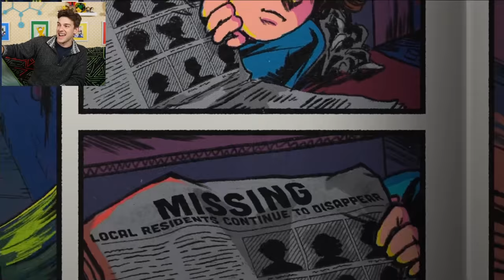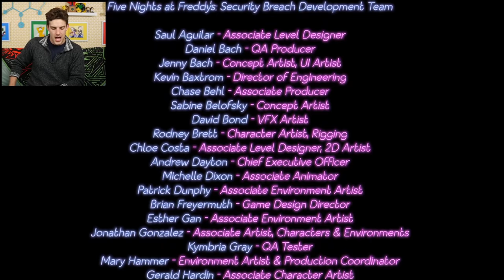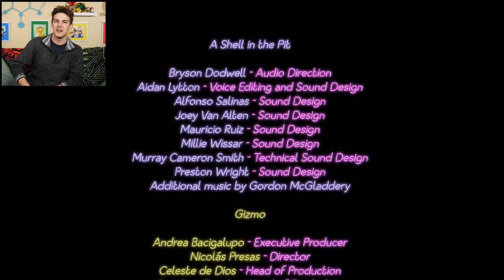The END of FNAF?! | FNAF Security Breach (Part 10)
We're so close! Will we be able to save Freddy? Can we liberate Vanny? Will I be able to retain my sanity while I play through the Balloon Boy arcade minigame? All this and more in part TEN of our Five Nights at Freddy's: Security Breach playthrough!

Find out more about the game here!

0:00 - The Witty Banter
3:58 - simon says ur a noob lol
1:05:47 - The Witty Wrap Up